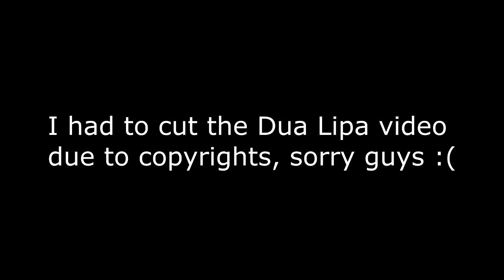MAMAMOO & J.Y. Park - MAMA Awards 2019 Performance Reaction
Yo guys Bacardi here with my reaction to Mamamoo and JYP's stages on MAMA 2019. This was the one I was looking forward to the most and it did not disappoint.